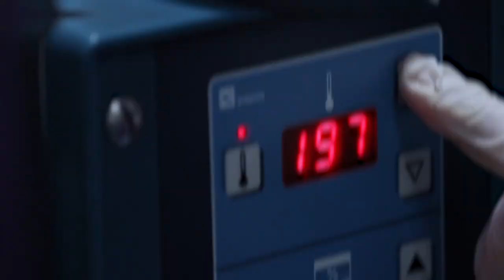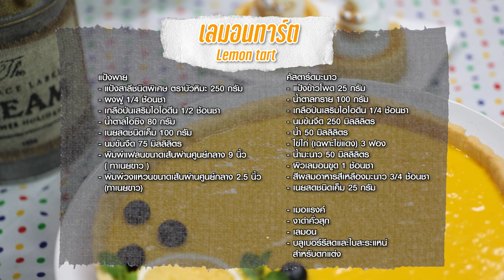เลมอนทาร์ต สูตรเด็ดทำง่ายสไตล์ อ.ยิ่งศักดิ์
เลมอนทาร์ต (ผลิตภัณฑ์: แป้งสาลีชนิดพิเศษ ตราบัวหิมะ)

สิ่งที่ต้องเตรียม (แป้งพาย)
พิมพ์แฟลนขนาดเส้นผ่านศูนย์กลาง 9 นิ้ว ( ทาเนยขาว )
พิมพ์วงแหวนขนาดเส้นผ่านศูนย์กลาง 2.5 นิ้ว (ทาเนยขาว)
สิ่งที่ต้องเตรียม(คัสตาร์ดมะนาว)
ผิวเลม่อนขูด   1 ช้อนชา
งาดำคั่วสุก เลม่อน บลูเบอร์รีสดและใบสะระแหน่ สำหรับตกแต่ง
สิ่งที่ต้องเตรียม (เมอร์แรงค์)

วิธีทำ(แป้งพาย)
1.   ใส่แป้งสาลีชนิดพิเศษ ตราบัวหิมะลงในภาชนะ ตามด้วยผงฟู เกลือป่นและน้ำตาลไอซิง เคล้าให้เข้ากัน
2.   ใส่เนยสดชนิดเค็มลงในอ่างผสม ตามด้วยส่วนผสมแป้งที่เคล้าไว้ ตีจนส่วนผสมร่วนเป็นเม็ดทราย เติมนมข้นจืด ตีพอเข้ากัน พักแป้งประมาณ 1 คืน
 3.   รีดแป้งพายบนแผ่นพลาสติก หนาประมาณ ½ เซนติเมตร กรุลงในพิมพ์แฟลนขนาดเส้นผ่านศูนย์กลาง 9 นิ้ว ที่เตรียมไว้ ตกแต่งขอบให้สวยงาม
4. รีดแป้งพายบนแผ่นพลาสติก หนาประมาณ ½ เซนติเมตร วางลงแผ่นรองอบ ใช้พิมพ์วงแหวนขนาดเส้นผ่านศูนย์กลาง 2.5 นิ้วกดที่แป้งพาย จากนั้นตัดแป้งขนาดความกว้าง 1 นิ้วเป็นเส้นยาวประมาณ 5 นิ้ว กรุลงบริเวณด้านข้างพิมพ์วงแหวน
5. นำพิมพ์ทั้ง 2 เข้าอบที่อุณภูมิ 400 องศาฟาเรนไฮต์ นานประมาณ 10 นาทีจนกระทั่งสุก นำออกจากเตาพักไว้
วิธีทำ (คัสตาร์ดมะนาว)
1. ใส่แป้งข้าวโพดลงในภาชนะ ตามด้วยน้ำตาลทรายและเกลือป่นเสริมไอโอดีน เคล้าให้เข้ากัน เติมนมข้นจืด น้ำ ไข่แดง น้ำมะนาว ผิวเลม่อนขูดและสีผสมอาหารสีเหลืองมะนาว คนจนเข้ากันดี
2. นำขึ้นตั้งไฟ ตุ๋นจนส่วนผสมสุกข้น ปิดไฟ ใส่เนยสดชนิดเค็ม คนจนเข้ากันดี พักไว้ให้เย็นสนิท
3.ตักส่วนผสมที่ได้ลงในพิมพ์พายอบสุก ประมาณ ¾  ของถ้วย  บีบแต่งด้านบนด้วยเมอร์แรงค์ให้สวยงาม ใช้ปืนพ่นไฟ พ่นให้เมอแรงค์เปลี่ยนเป็นสีน้ำตาล จากนั้นตกแต่งด้วยงาดำคั่วสุกให้สวยงาม พร้อมจัดเสิร์ฟ
4.ตักคัสตาร์ดมะนาวใส่ลงในพิมพ์แฟลนอบสุก ประมาณ ¾ ของพิมพ์ นำเข้าแช่เย็นจนคัสตาร์ดทรงตัว ตกแต่งด้านบนด้วยเลม่อน บลูเบอร์รีสดและใบสะระแหน่ให้สวยงาม พร้อมเสิร์ฟ

วิธีทำ (เมอร์แรงค์)
ใส่ไข่ขาวลงในอ่างผสม ตามด้วยครีมออฟทาร์ทาร์ ตีด้วยความเร็วสูงสุดประมาณ 15 วินาที เติมน้ำตาลทราย ตีต่อจนส่วนผสมตั้งยอดแหลม ปิดเครื่อง เตรียมไว้

▲Line @yingsakfood